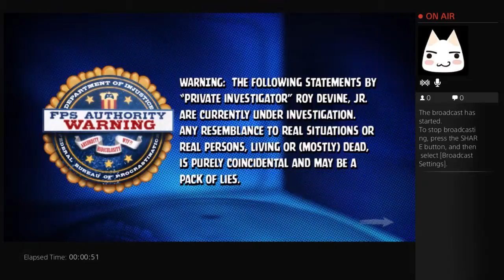Blue Estate The Twin Dragon Part 1